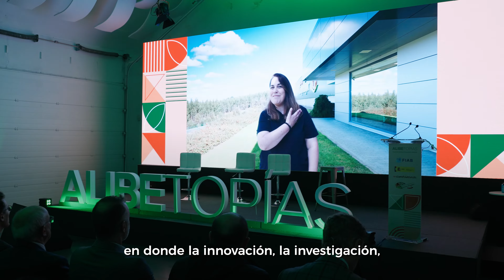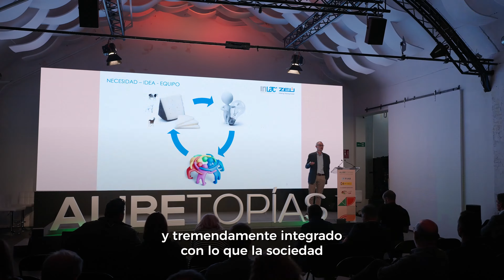ALIBETOPÍAS 2023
ALIBETOPÍAS es el espacio para la innovación en la industria de alimentación y bebidas, celebrada el 26 de octubre. La jornada está organizada por la Federación Española de Industrias de Alimentación y Bebidas (FIAB) y la Plataforma Tecnológica Food for Life-Spain (PTF4LS), con apoyo del Ministerio de Agricultura, Pesca y Alimentación.